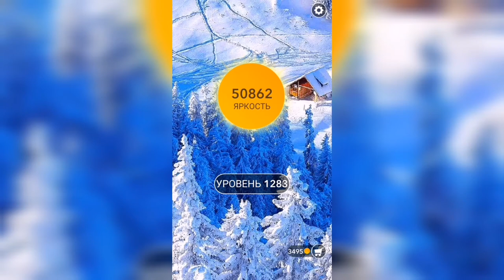Word / Слово Крест: Поиск русского кроссворда / Уровень 1283